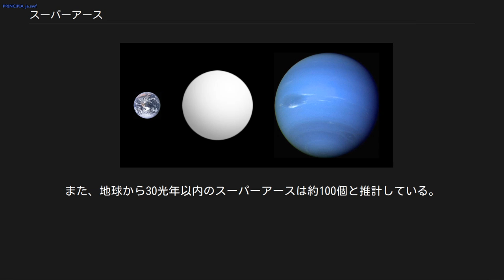スーパーアース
スーパーアースGJ 1214 bの推定サイズを示すイラスト（中央）。
左は地球、右は海王星。
 スーパーアース（英語: super-Earth、巨大地球型惑星）とは、太陽系外惑星のうち地球の数倍程度の質量を持ち、かつ主成分が岩石や金属などの固体成分と推定された惑星のことである。
 スーパーアースの範疇については、おおむね地球質量の数倍 - 10倍程度とされるが、現在のところ固定的な定義はなく、定められる予定もない。
 1995年にペガスス座51番星にて系外惑星が発見されて以来、観測された系外惑星の多くは木星質量前後の巨大ガス惑星であった。
しかしその後技術・精度の向上に伴って土星、さらには海王星クラスの低質量惑星が次々と発見され、2005年以降は地球の数倍程度とみられる惑星も報告されるようになってきた。
これらのうち地球の10倍程度の質量を持つ地球型惑星がスーパーアース（巨大地球型惑星）と呼ばれるようになった。
 スーパーアースでは、その大きさゆえ内部で高圧による圧縮の効果（特に圧縮による温度変化）が大きいためマントルがコアの熱を吸い上げる効率が悪くコアの対流が活発になりにくいため、磁場が弱いだろうと予想されている。
またプレートの厚み(マントルの厚みの20％もの分厚いプレートができる可能性がある)も大きいと予想され、したがってプレート運動が生じにくいと予想される。
プレート運動を起こすには、プレートを何らかの力で割って、かつそれを何らかの力で沈みこませる必要があるがプレートが分厚くかつマントル対流が弱い、巨大な惑星では難しい。
これは生命の維持と発展に不可欠な物質循環が起こりにくいことを示している。
 スーパーアースの起源としては、従来の地球型惑星の形成説だけでなく、ガス惑星の大気が中心星からの放射によって剥ぎ取られたという説などがあり、現在研究が進められている。
また、太陽の数分の1以下の低質量恒星である赤色矮星での発見が相次いでおり、今後の重要な観測ターゲットとして専門家から注目されている。
 また井田茂は、惑星の構成物質に氷が多く含まれ、なおかつ中心星に近い場合は惑星全域が海に覆われた「オーシャン・プラネット（海洋惑星）」となる可能性も指摘している。
（アストロアーツ『月刊星ナビ』2007年9月号） ヨーロッパ南天天文台（ESO）によれば、銀河系内のスーパーアースは数百億個存在すると推計している。
また、地球から30光年以内のスーパーアースは約100個と推計している。